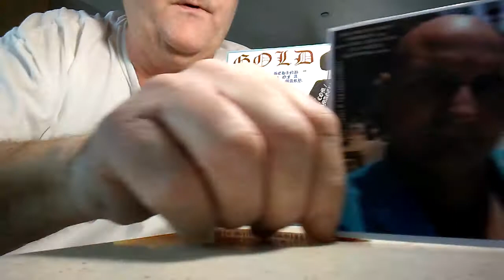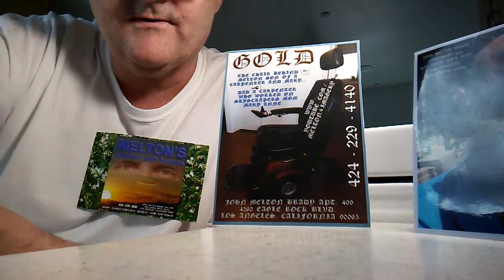THE KENNEDYS' ORGANIZED CRIME HARASSING A CHRISTIAN IN A WHEELCHAIR. & YOU ON CHRISTMAS(7)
THE KENNEDYS' ORGANIZED CRIME HARASSING A CHRISTIAN IN A WHEELCHAIR. & YOU ON CHRISTMAS